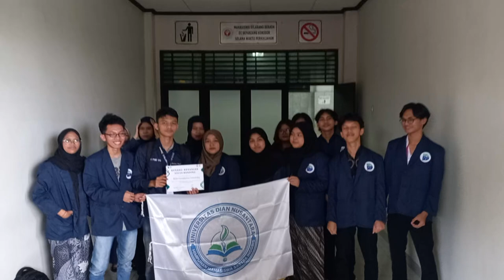HIMA Sasing UDN & BEM FSB UG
Video ini berasal dari salah satu mahasiswa Prodi Sastra Inggris Undira yang ikut dalam Studi Banding dengan BEM FBS Universitas Gunadarma.